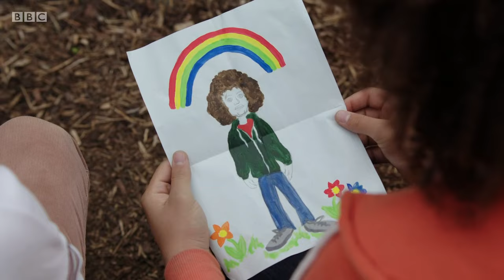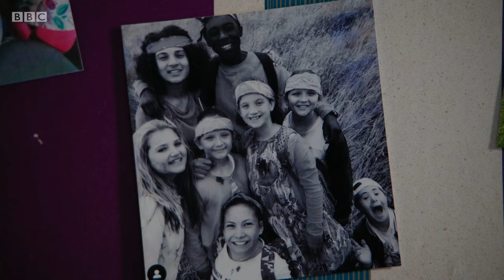I Want to Break Free (Jody Cover)